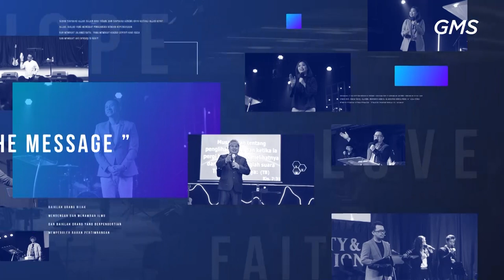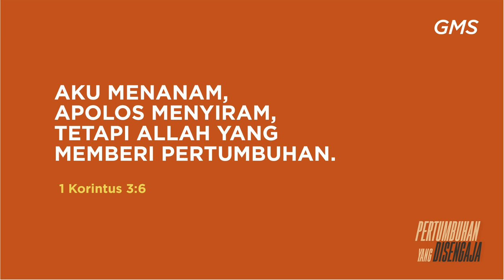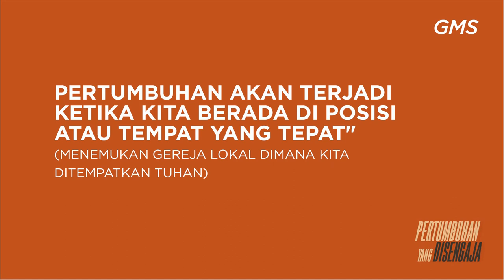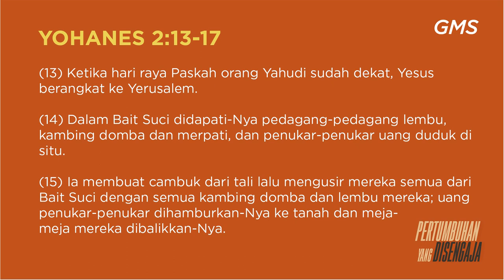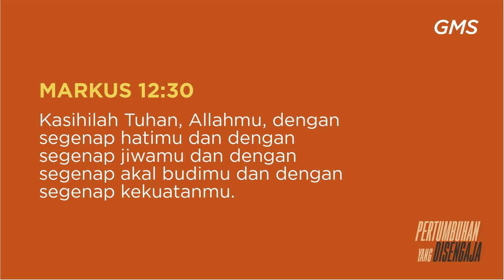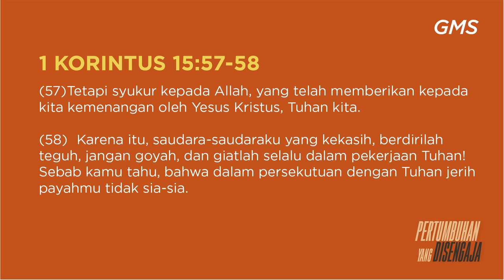GMS SOLO - PERTUMBUHAN YANG DISENGAJA - PDT HERY SUWANTO